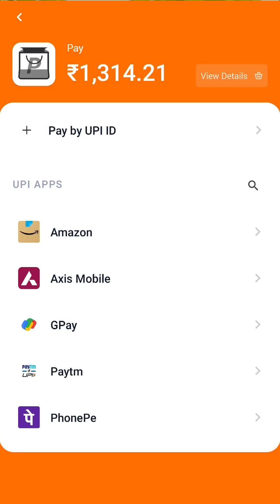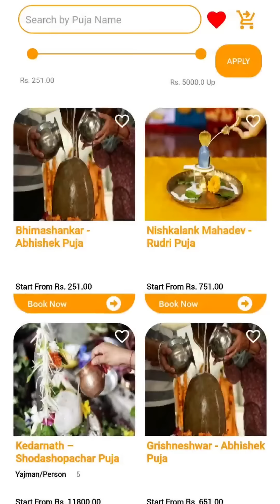Khajur Bhai | Nitin Jani Suggest Accommodation Room and Puja 𝗕𝗼𝗼𝗸 𝗡𝗼𝘄 on YatraDham.Org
YatraDham.Org Provide Accommodation Rooms and Puja Booking. Khajur Bhai | Nitin Jani Suggest

Assured safety and budget-friendly Family rooms Booking with @yatradham_org
For More Details on Accommodation and Puja booking, visit now YatraDham.Org
😀 TRUSTED BY 8L+ Customers
🛕 Online Room and Puja Booking
🛕 Temple Timing Information & Daily Darshan

And stay updated for the best accommodations available in India!